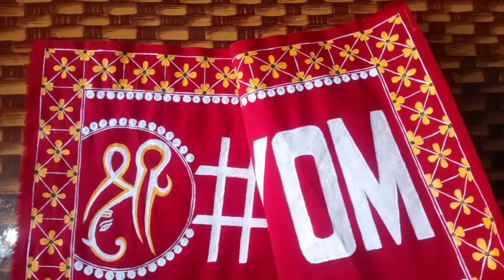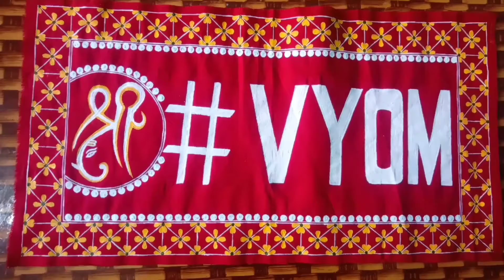Couple mix name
Hwlo everyone